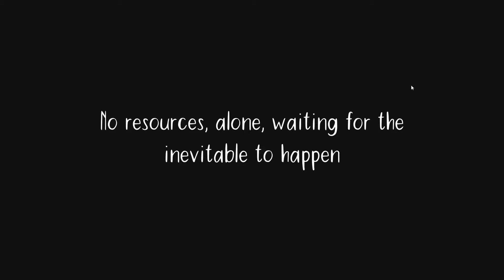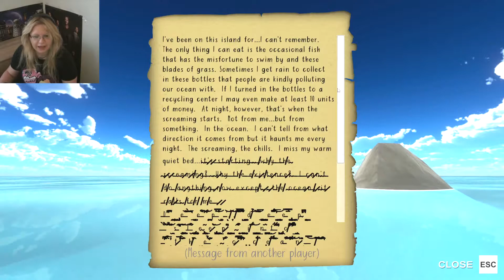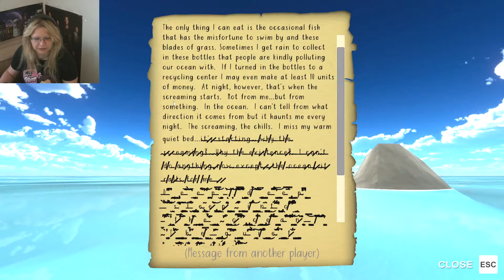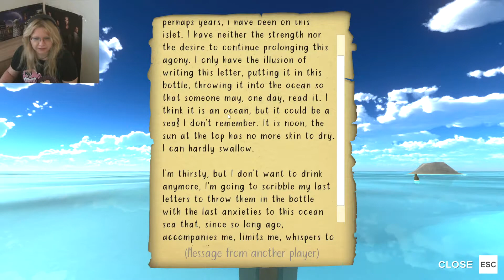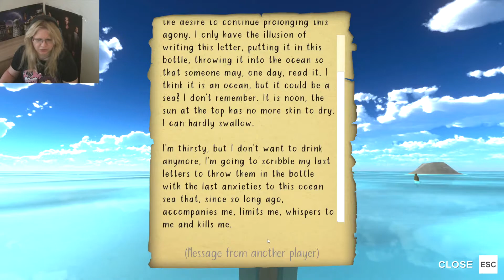LD50: Message in a Bottle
You wake up on a desert island for no apparent reason. The only thing you have nearby is paper and a bottle.

Theme: Delay the inevitable